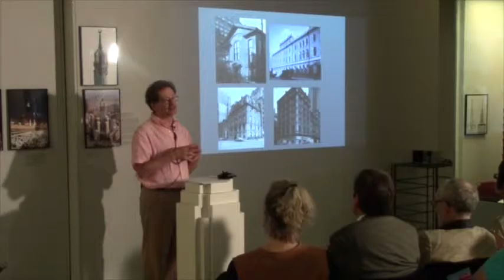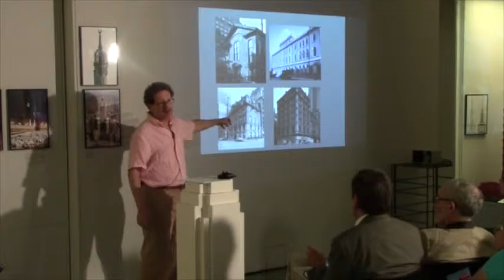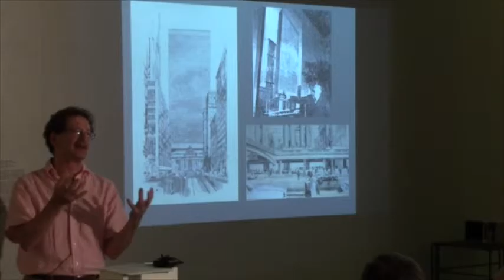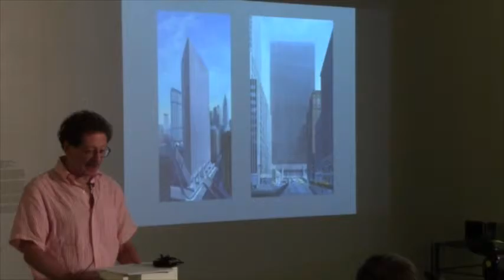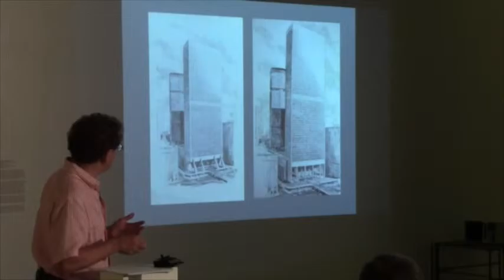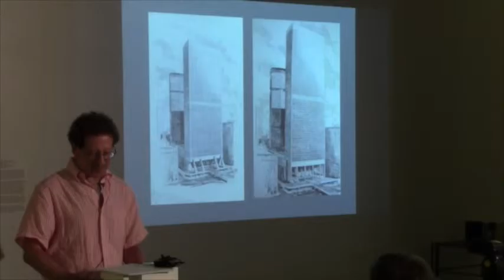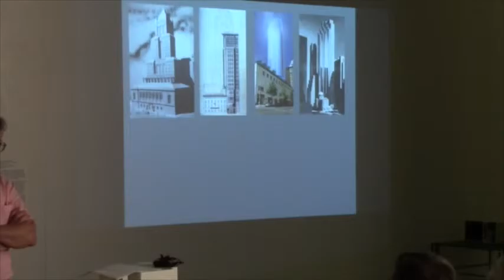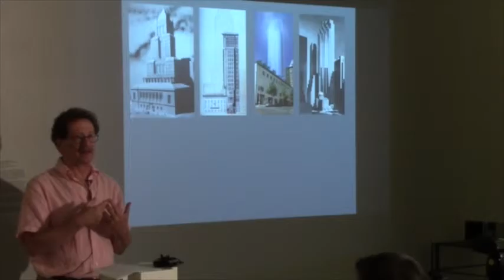Andrew Dolkart book talk: Saving Place: 50 Years of New York City Landmarks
From irrefutable icons to lesser-known structures throughout the city, much of what makes New York City unique owes its existence to the New York City Landmarks Law. Born out of the destruction of McKim, Mead & White’s monumental Pennsylvania Station, the Landmarks Law established the parameters for protecting the places that represent New York City’s rich cultural, social, political, and architectural history. Today there are more than 31,000 landmark properties woven into daily life, many located in 111 historic districts across the city — including 1,347 individual buildings, 117 interior landmarks, and 10 scenic landmarks.

Published in celebration of the 50th anniversary of the passage of the Landmarks Law, and a major exhibition at the Museum of the City of New York, Saving Place tells its story in essays by notable New Yorkers and preservationists, including Robert A.M. Stern, Adele Chatfield-Taylor, Andrew S. Dolkart, Françoise Bollack, Anthony C. Wood, and Claudette Brady.

Andrew S. Dolkart is the Director of the Historic Preservation Program and Professor of Historic Preservation at Columbia University’s Graduate School of Architecture, Planning and Preservation. He is the author of numerous books on the architecture and urban development of New York City, focusing in particular on the city's everyday, vernacular building types, including Morningside Heights: A History of Its Architecture and Development, Biography of a Tenement House in New York City: An Architectural History of 97 Orchard Street, and The Row House Reborn: Architecture and Neighborhoods in New York City 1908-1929.